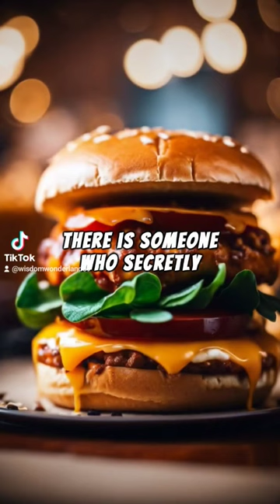Random food facts that will blow your mind!!!!